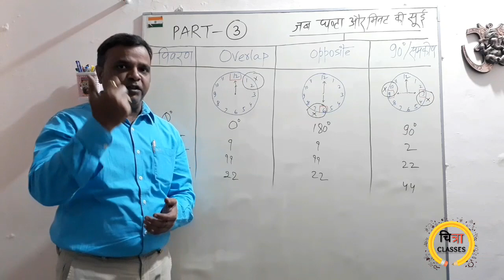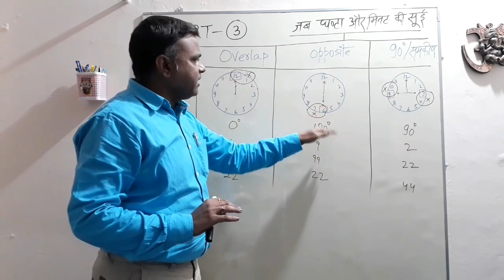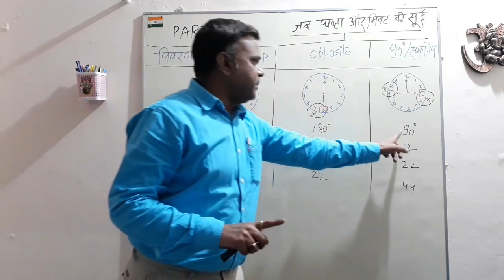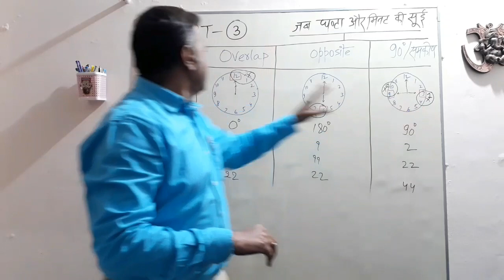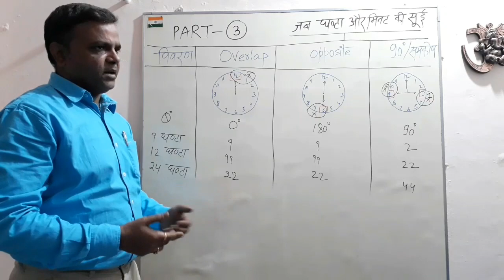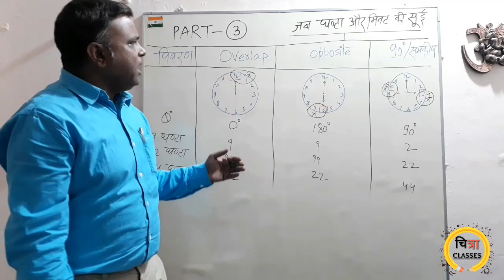Reasoning Clock Part - 3 घड़ी के सुइयों की स्थिति की व्याख्या | UPSSSC PET and UP-SI Special Class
घड़ी के सुइयों की स्थितियों में परिवर्तन जो होता है उसे कैसे निकाला जाए उसपर एक ट्रिक । चित्रा क्लासेस की प्रस्तुति , सूर्य प्रकाश के साथ।